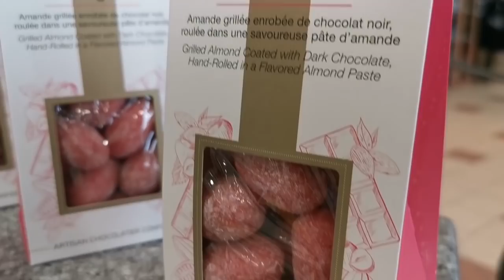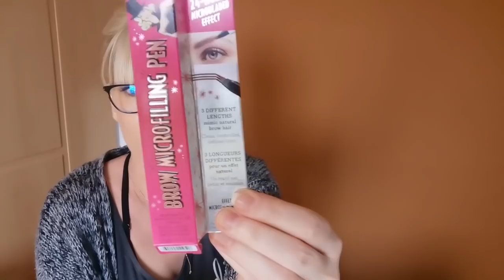EN VENDEE SANS RIEN PREVOIR !